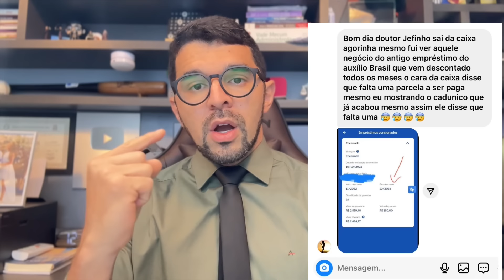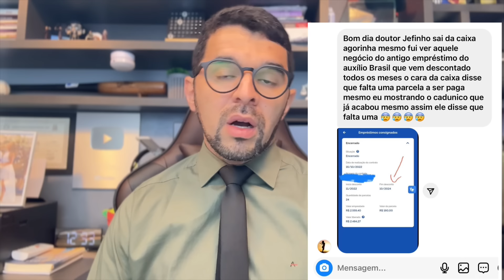2 TIPOS DE EMPRÉSTIMO DO BOLSA FAMÍLIA! ÚLTIMA PARCELA DO AUXÍLIO BRASIL E NOVO EMPRÉSTIMO CREFISA!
📢 ATENÇÃO, BENEFICIÁRIOS DO BOLSA FAMÍLIA!

Muitos acreditaram que a última parcela do empréstimo consignado do Auxílio Brasil foi em outubro, mas cuidado! Muitos ainda têm parcelas a vencer, que podem se estender até novembro ou dezembro, dependendo do seu saldo devedor. E não para por aí: vamos falar também do empréstimo pessoal da Crefisa, aquele com parcelas de valor pequeno, mas juros altíssimos no final! Assista agora para entender tudo e evitar surpresas! 📲